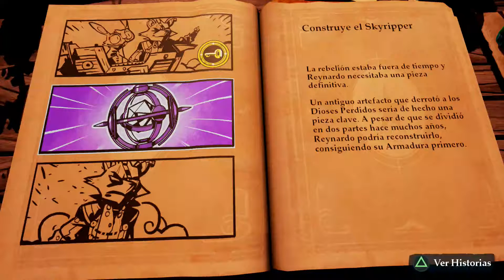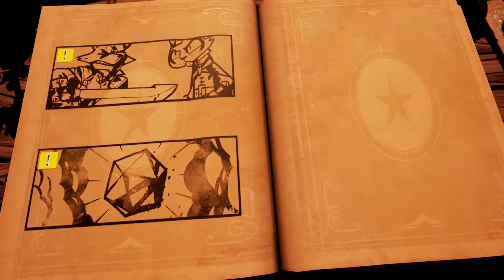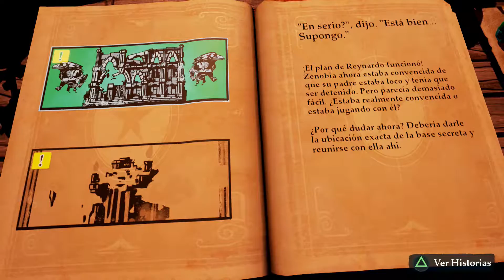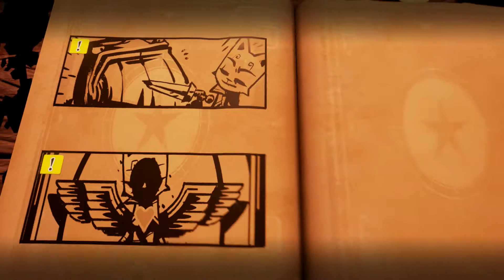Gameplay Stories The Path of Destinies NºFinal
Recordad que podéis dejar un comentario abajo, si os ha gustado y lo apoyáis dadle al like, compartidlo con los amigos y si es el primer video que veis de mi canal, subscribíos para estar al tanto de los nuevos videos!